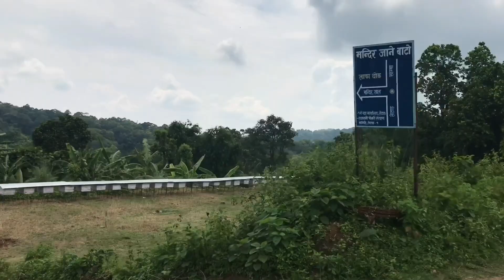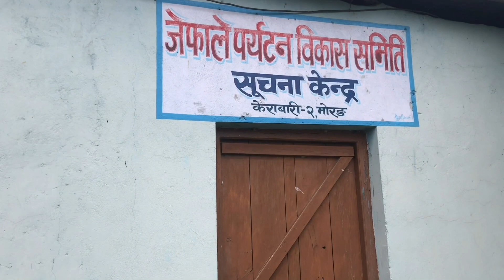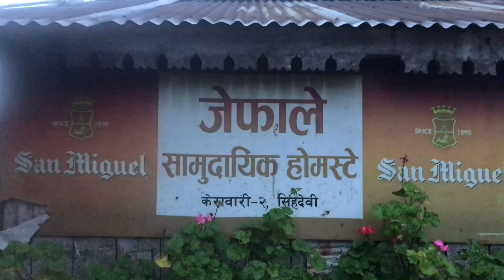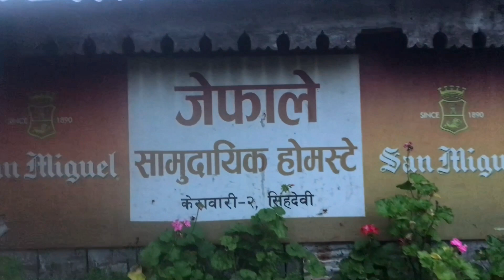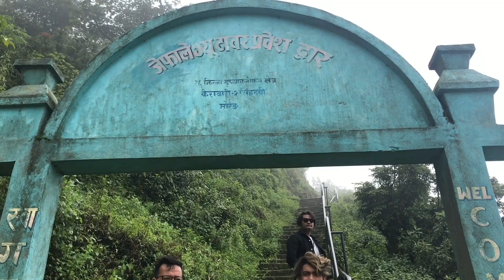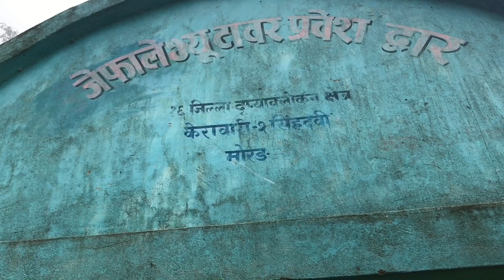Letang To Jefale Morang Kerabari offroad Sathiharu Sang Ghumnu Jada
16 jilla hernu sakine tower jada sathiharu sang ko ramailo pal